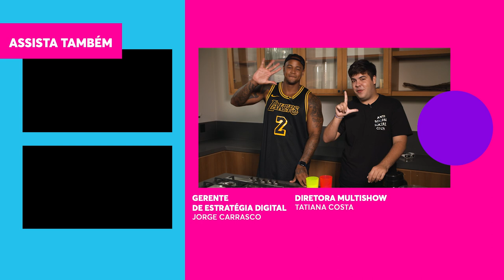LÉO SANTANA conta como REATOU o NAMORO com LORE IMPROTA!!! 😱😱😱 | TVZ Em Chamas | Humor Multishow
O verão chegou e o clima esquentou! Esse é o TVZ Em Chamas, minha gente! Alvxaro aproveitou os ensaios do TVZ Verão para descobrir alguns detalhes íntimos do nosso apresentador, o GG, Léo Santana! Pra finalizar esse clima quente, Alvxaro e Léo fazem um suco de limão doce como qualquer hater!

🎥 ASSISTA TAMBÉM 🎥